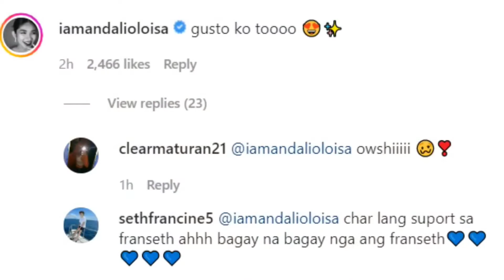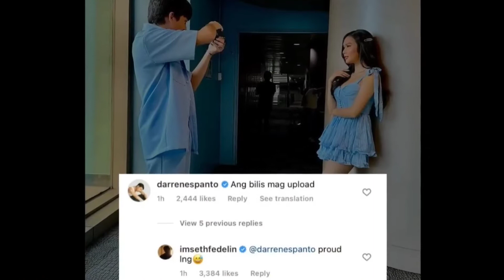Francine Diaz at Seth Fedelin di na Napigilan ang Feelings sa isa't isa sa ASAP Guesting nila!